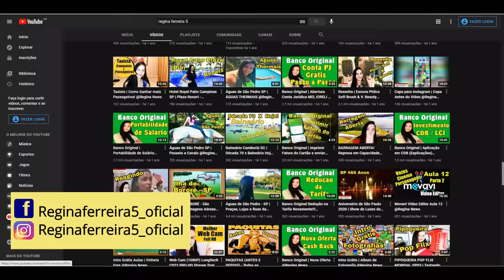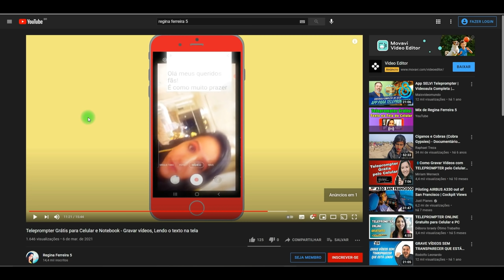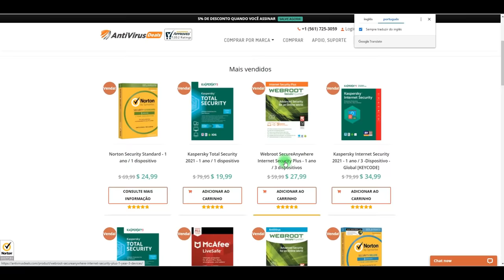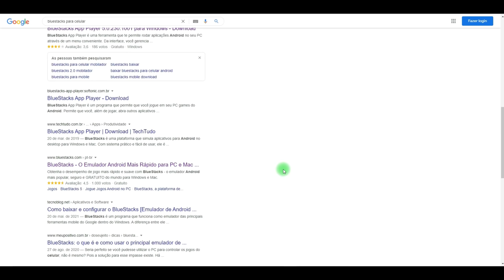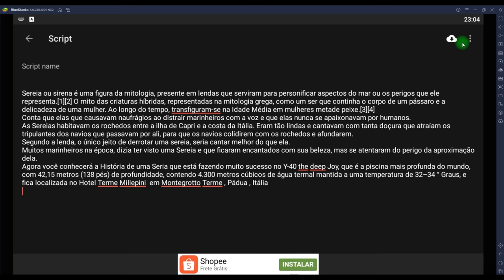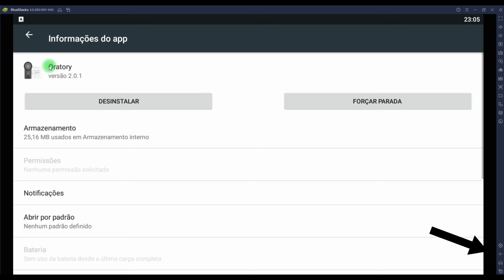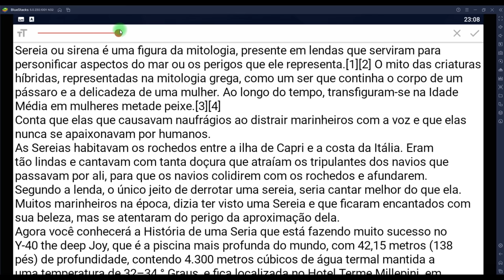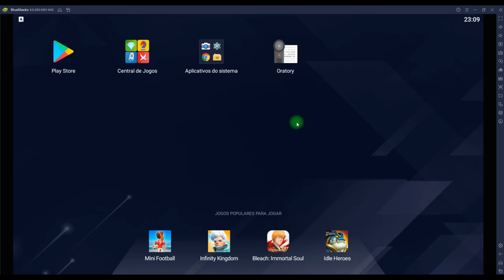Melhor Teleprompter Grátis para PC e Celular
Softwares em ofertas de Patrocínio do canal: Movavi PICVERSE, Movavi Suite 21, Movavi Suite 20 , Movavi Editor Plus

Minha Página no Facebook: Reginaferreira5_oficial
Tik Tok: Reginaferreira5_oficial e Regina Ferreira Vlog
Meu outro canal: Regina News e Regina Ferreira Vlog